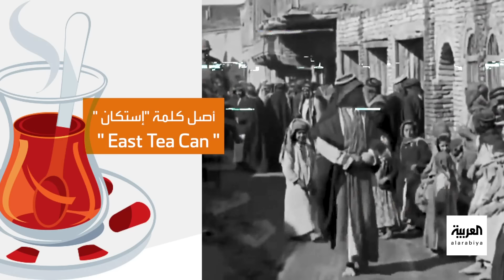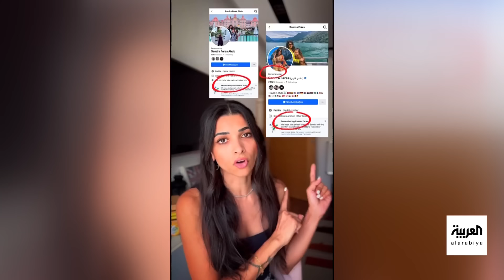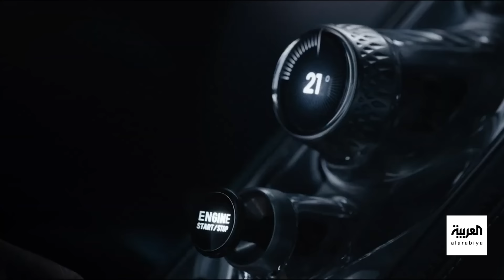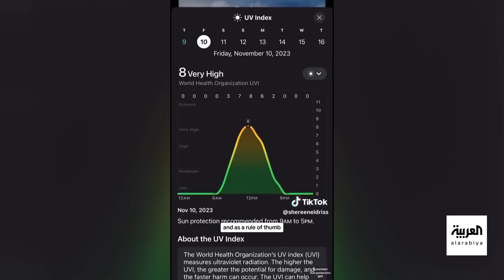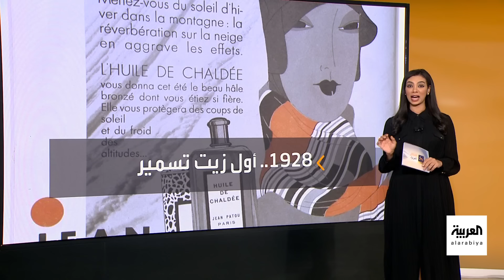صباح العربية | الإثنين 24 يونيو 2024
لمعرفة أحدث المستجدات.. عبر البث المباشر من هنا ⤵
وبإمكانكم متابعة العربية على منصات التواصل